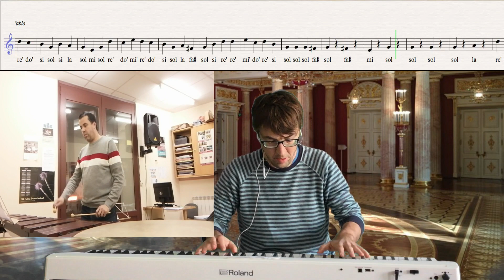CANON DE PACHELBEL: COVER para marimba (partitura) y piano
Mil gracias Piku!!!

Este es mi canal con partituras y playbacks para todo tipo de instrumentos.

Si quieres algunas de las partituras de este canal en formatos PDF y el playback envíame tu solicitud a mi correo

 puedes descargar libros para clarinete, saxo alto, flauta travesera, flauta dulce, trombón, violín y trompeta que contienen  un repertorio de 85 partituras de la historia de la música, desde danzas del Renacimiento hasta grandes obras del siglo XX. Cada libro contiene 174 playbacks y más de 6 horas de grabación, para tocar en casa, en clase con tus alumnos... seguro que lo disfrutas!!!.

MIL GRACIAS por visualizarme. Pablo.